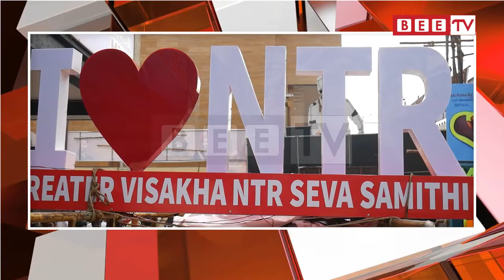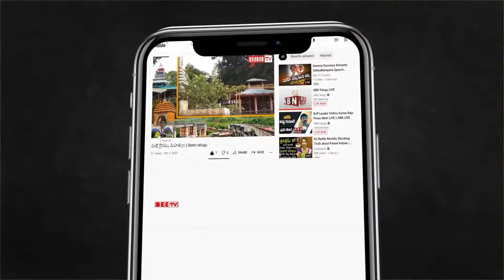విశాఖ లో జూఎన్ టి ఆర్ అభిమానుల సందడి || Bee Tv Telugu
విశాఖ లో జూఎన్ టి ఆర్  అభిమానుల సందడి